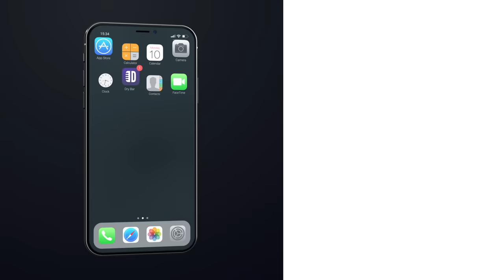Millennials Shouldn't Be Cops. Vinnie Montez - Full Special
Millennials shouldn't be cops, at least thats what Vinnie Montez thinks in his full Dry Bar Comedy Special. Whether it's writing police reports in only emojis or only wanting to drive environmentally friendly police cruisers, being a millennial police officer is going to make your job difficult.

If you enjoyed this full Dry Bar Comedy special from Vinnie Montez, check out the links below for more Dry Bar Comedians you might enjoy!